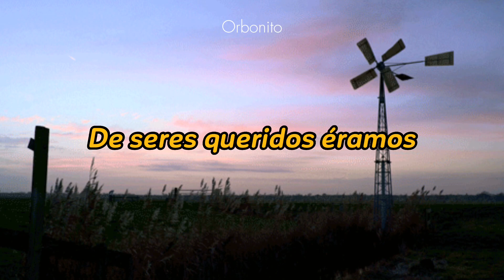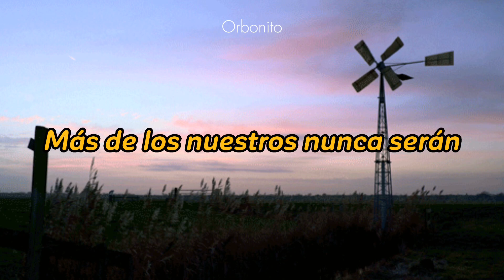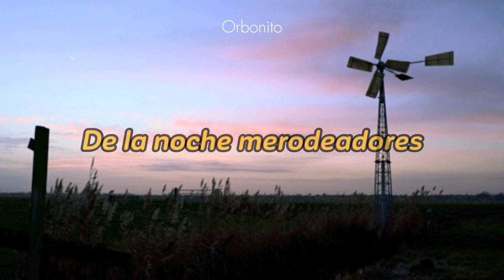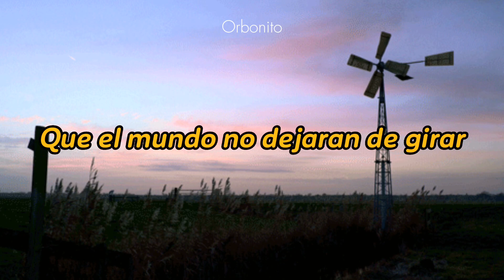Sábado Perpetuo – Enjambre // Letra español // Acústico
Es Enjambre tocando un tema del álbum Proaño